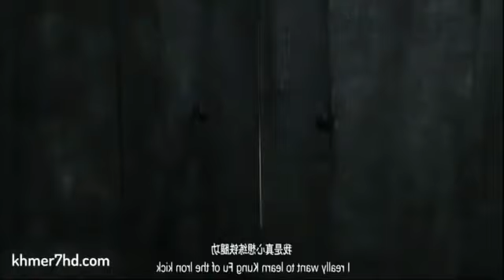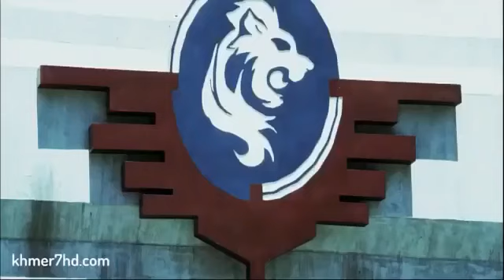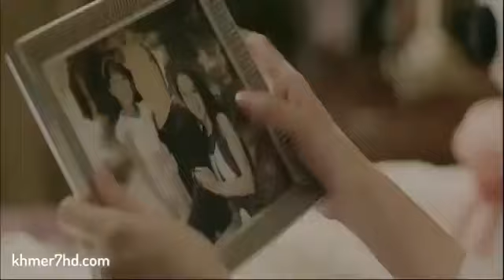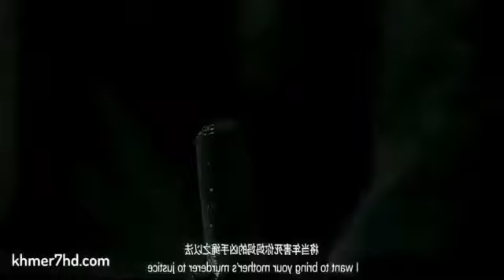រឿង៖ អង្គរក្សជើងស្ពាន់ ភាពយន្តចិន និយាយភាសាខ្មែរ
សូមជួយ​Subscribe Channel [KHMERT6] ,,,,,,,,,,,,,ខ្ញុំសូមអធ្យាស្រ័យដល់ផលិតកម្មចម្រៀង រឿងចិន និង ម្ចាស់បទ Original song ទាំងអស់សម្រាប់ការយកវីដេអូមកចែកចាយបន្តរ បើសិនជាលោកអ្នកមិនពេញចិត្តក្នុងការបង្ហោះវីដេអូនេះសូម Comment ខាងក្រោមខ្ញុំនឹងលុបចោលភ្លាម សូមមេត្តាយោគយល់ដោយក្ដីអនុគ្រោះ. Thank you